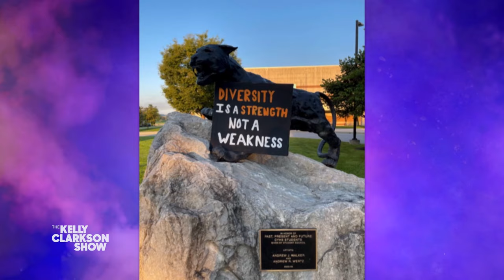Meet The Brave Students Who Fought Back Against Pennsylvania School District Book Ban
After their school district banned a list of books predominately focused on anti-racism and people of color, high school students and Rad Humans Edha, Renee, Christina and Olivia organized their fellow student body and fought back. The four courageous young women dial-in and share why they felt this book ban denied their diversity and denied their voices. They fought back by protesting every day outside of their school, as well as speaking in front of school board meetings along with author Brad Meltzer, who had two children's books included in the ban. Thanks to their efforts, the school district reversed the ban.